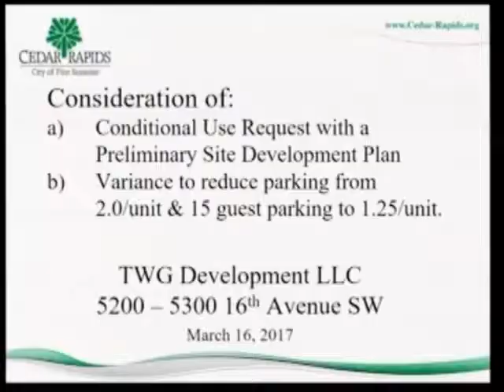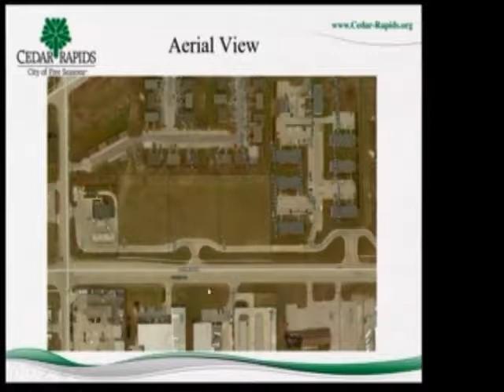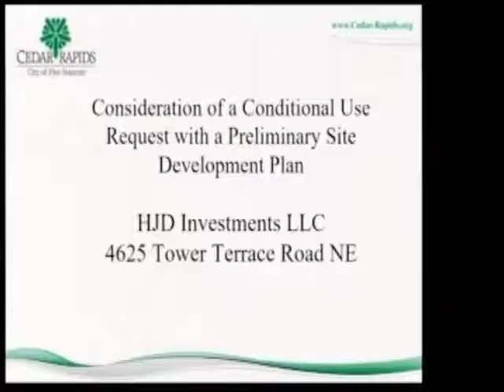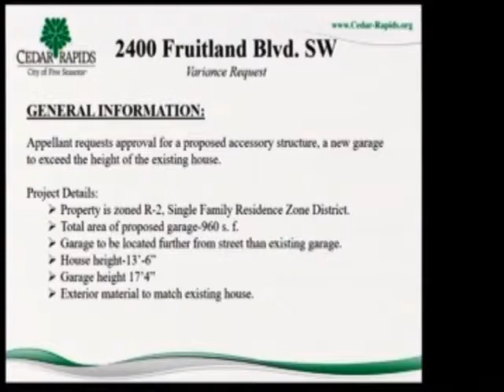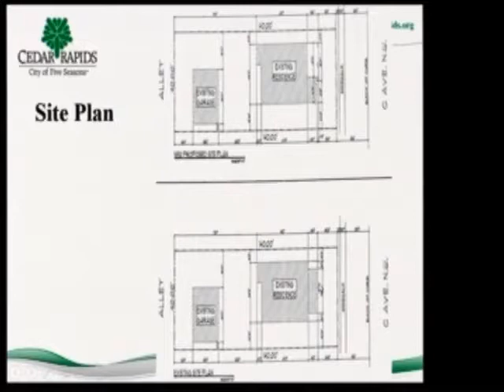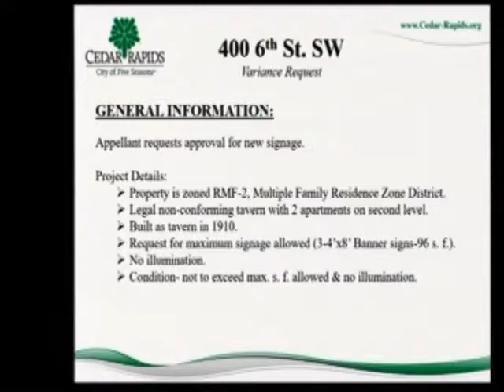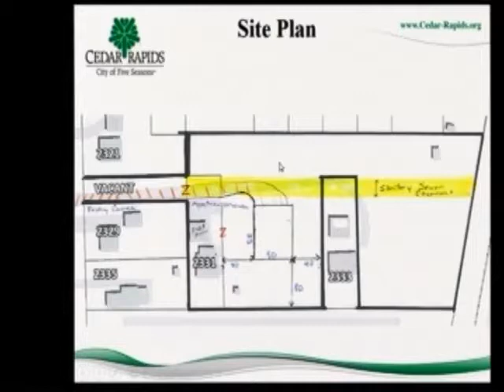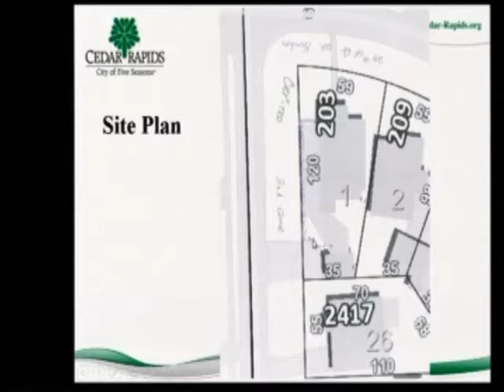Board of Adjustments Meeting 3-20-17